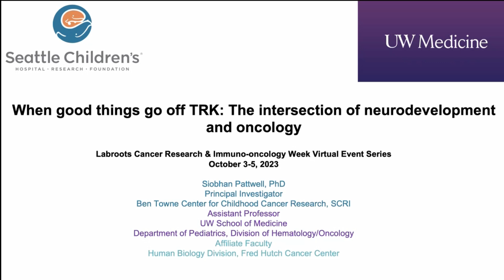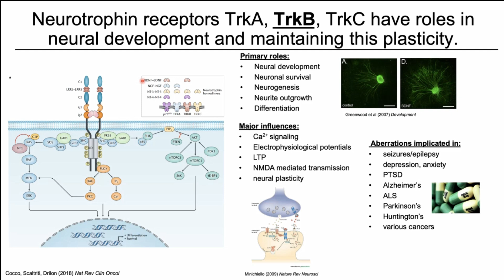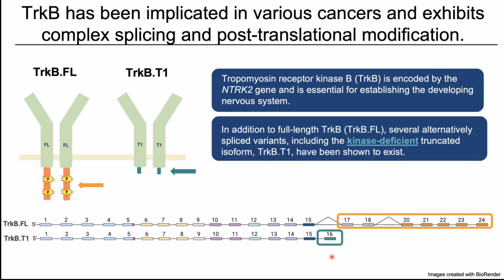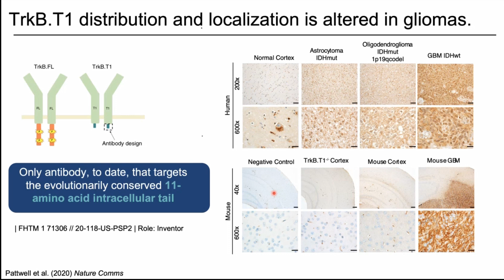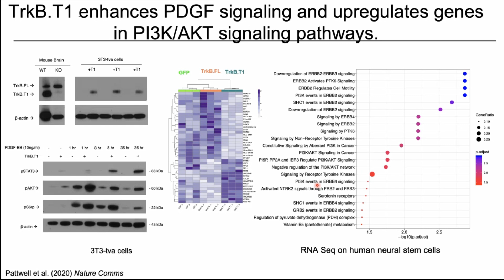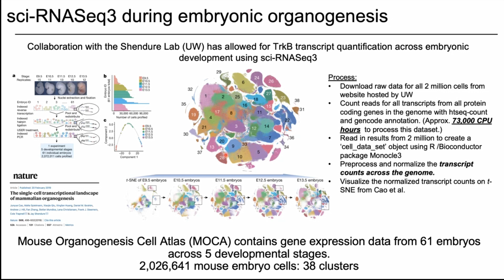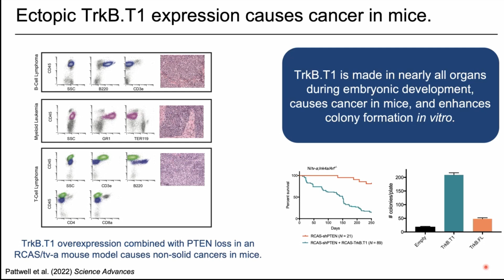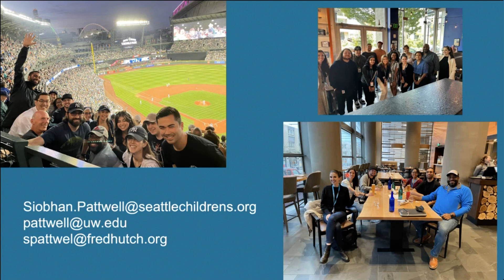When Good Things Go Off TRK: The Intersection of Neurodevelopment and Oncology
Presented By: Siobhan S. Pattwell, PhD

Speaker Biography: Siobhan Pattwell, PhD, is an assistant professor at the University of Washington School of Medicine in the Department of Pediatrics. She is a principal investigator in the Ben Towne Center for Childhood Cancer Research at Seattle Children's Research Institute. Dr. Pattwell completed her graduate work under the mentorship of Dr. Francis Lee at Weill Cornell Graduate School of Medical Sciences, Cornell University, where she studied neurodevelopment and the brain’s capacity for change across childhood, adolescence, and early adulthood. Expanding upon her background in developmental and molecular neuroscience, Dr. Pattwell continued her training in cancer genetics, alternative splicing, and preclinical mouse modeling as a postdoctoral fellow in the lab of Dr. Eric Holland at Fred Hutchinson Cancer Center. Combining her expertise in normal and aberrant neurodevelopment, Dr. Pattwell started her independent laboratory at Seattle Children’s in October 2021. Her lab focuses on the intersection between neuroscience and cancer biology in an effort to better understand what developmental processes are hijacked by tumor cells and how these pathways may be targeted by novel therapeutics.

Webinar: When Good Things Go Off TRK: The Intersection of Neurodevelopment and Oncology

Webinar Abstract: The elegant and well-orchestrated molecular players responsible for normal neurodevelopment harbor the capacity for detrimental repercussions if mis-expressed at the wrong time, or in the wrong place. With a background in developmental neuroscience and subsequent training in cancer biology, I have long been interested the brain's capacity for change. Combining these distinct yet overlapping fields, my lab utilizes genetic mouse models to explore both normal and abnormal plasticity and the link between these processes in tumors of the central nervous system (CNS). By exploring the role of neurotrophins (a family of proteins important for brain function) and their receptors in development, I hope to gain a better understanding of what makes certain cancers grow so that we can figure out how we might develop novel therapeutics. I am particularly interested in how various neurotrophic and genetic factors can influence the development, survival, and behavior of various cell types within and outside the CNS in normal development and more importantly how these processes can be hijacked in cancer. Important for establishing the developing nervous system, this family of proteins (called the neurotrophin receptors) is very tightly regulated at the DNA, RNA, and protein level. ...

Earn PACE Credits:
1. Make sure you’re a registered member of Labroots
2. Watch the webinar on YouTube or on the Labroots